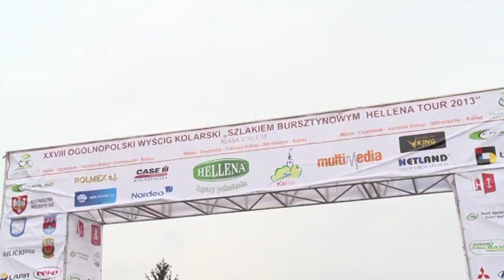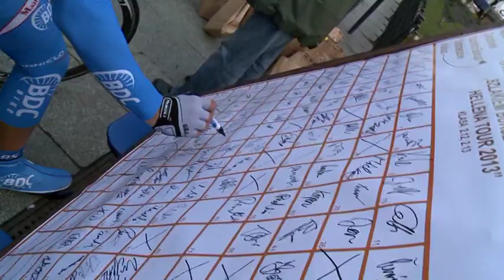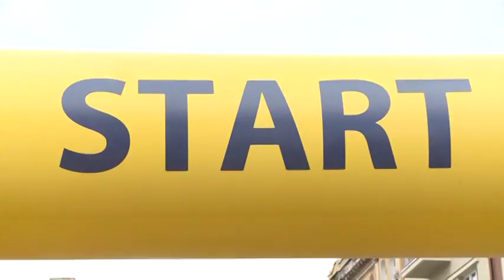XXVIII Międzynarodowy Wyścig Kolarski-Szlakiem Bursztynowym "HELLENA TOUR 2013"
Jarosław Marycz z grupy CCC Polsat Polkowice wygrał 28 Międzynarodowy Wyścig Kolarski Szlakiem Bursztynowym „Hellena Tour 2013".
     Tegoroczna impreza miała wspaniałą oprawę godną zawodów najwyższej rangi. Wielka w tym zasługa prezesa Kaliskiego Towarzystwa Kolarskiego Bogdana Jamroszczyka,  który potrafił zachęcić do wspomagania kolarstwa władze samorządowe wielu miast i gmin oraz prezesów kilkudziesięciu firm
działających na terenie Wielkopolski i województwa łódzkiego.